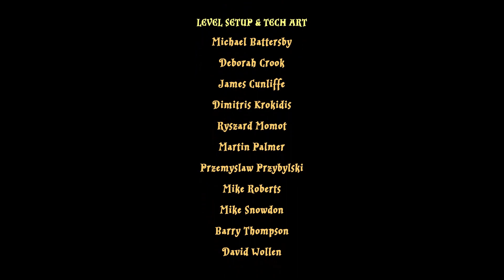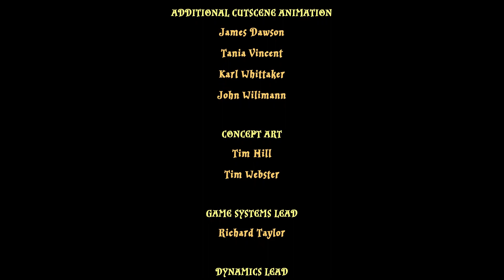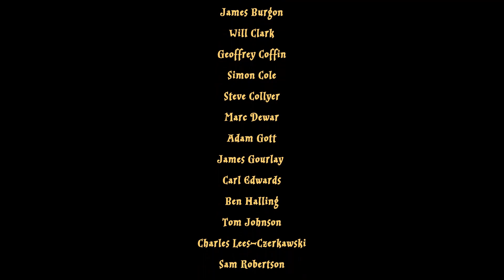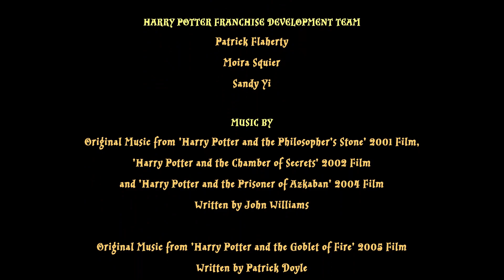[PL] LEGO Harry Potter: Lata 1-4 (100%) #06 - Oblicze wroga |COLLECTION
6. odcinek mojej serii let’s play “LEGO Harry Potter: Lata 1-4”

Szósty odcinek naszej przygody z grą „LEGO Harry Potter: Lata 1-4” to wielki finał trybu fabularnego „Kamienia Filozoficznego”. Pierwszy rok nauki w Hogwarcie jest już niemal za nami – pozostaje tylko obronić Kamień przed tymi, którzy chcą go ukraść, a to nie będzie łatwe.

Harry, Ron i Hermiona podążą tropem profesora Quirrela prosto do zakazanego korytarza na trzecim piętrze. Tam będą musieli przejść obok trójgłowego psa Puszka, wyrwać się z pnączy Diabelskich Sideł, zdobyć latający klucz oraz rozegrać morderczą partię szachów czarodziejów. Wszystko to po to, by na samym końcu zmierzyć się z największym z dotychczasowych zagrożeń.

Finał w wersji LEGO może nie dostarcza takich emocji, jak jego filmowy odpowiednik (zresztą, bardzo dużo tutaj jest wyjaśniania fabuły i moich prywatnych przemyśleń – nawet zapauzowałem specjalnie grę), ale i tak warto wybrać się w mroczne podziemia szkoły, by przeżyć spotkanie z największym wrogiem Harry’ego w moim skromnym towarzystwie. Zapraszam!

Spis treści

Monolog na wejście - 00:00 - 00:45

"KAMIEŃ FILOZOFICZNY", TRYB FABULARNY
Zwiedzanie Hogwartu - 00:46 - 02:18

"KAMIEŃ FILOZOFICZNY", POZIOM 6. - "OBLICZE WROGA"
"Oblicze wroga" (Złoty Klocek 32/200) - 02:19 - 19:29
Pasek Prawdziwego Czarodzieja: 33.000 (Złoty Klocek 33/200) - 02:50 - 07:30
Uczeń w niebezpieczeństwie 12/50 (Złoty Klocek 34/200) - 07:17 - 07:30
Napisy końcowe po pierwszej części - 19:30 - 23:11

Monolog na wyjście - 23:12 - 25:12

„LEGO Harry Potter: Lata 1-4” (znane również w naszym kraju, jako "LEGO Harry Potter: Years 1-4"), podobnie jak jej poprzedniczki została stworzona przez studio Traveller’s Tales i wydana 25 czerwca 2010 roku na PC, PlayStation 3, Xbox 360, PlayStation Portable, Nintendo DS, Wii oraz Maca. Kilka lat później wydano ją ponownie, tym razem na PlayStation 4 oraz Xbox One, w zbiorczym wydaniu pod tytułem „LEGO Harry Potter Collection”, zawierającej zarówno pierwszą część, jak i jej sequel – „LEGO Harry Potter: Lata 5-7” – w zremasterowanej wersji. Samo „Collection” jeszcze później doczekało się portu na Nintendo Switch i systemy iOS oraz Android. Remaster znacząco poprawia grafikę oraz dodaje kilka kosmetycznych zmian, między innymi podpisy umiejętności pod ikonkami bohaterów oraz wygodniejszy wgląd w dotychczas zdobyte znajdźki. Fabuła gry skupia się na wydarzeniach z pierwszych czterech książek i filmów o przygodach Harry’ego Pottera – „Harry Potter i Kamień Filozoficzny”, „Harry Potter i Komnata Tajemnic”, „Harry Potter i więzień Azkabanu” oraz „Harry Potter i Czara Ognia”. Wydarzenia w większości przypadków pozostają niezmienione – czasem jedynie dostosowane do konieczności umożliwienia rozgrywki w kooperacji na każdym z poziomów i odpowiednio uproszczone w celu dopasowania ich do specyficznej narracji oraz humoru gier LEGO. Produkcję można przechodzić zarówno w pojedynkę (tak jak ja to robię w tej serii), jak i w towarzystwie. Produkcja uzyskała wynik 79/100 punktów w serwisie Metacritic, a ja sam uważam ją za jedną z najlepszych w całej serii. Gram na konsoli PlayStation 5 w wersję na PlayStation 4 we wstecznej kompatybilności. Miłego oglądania!